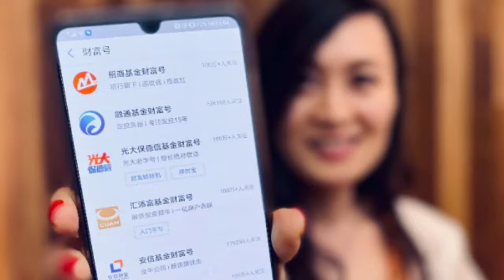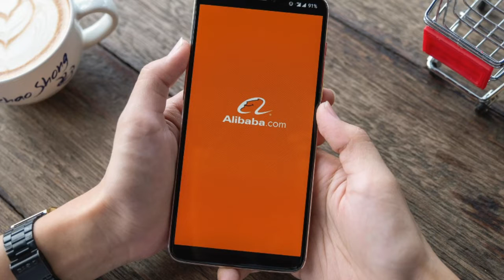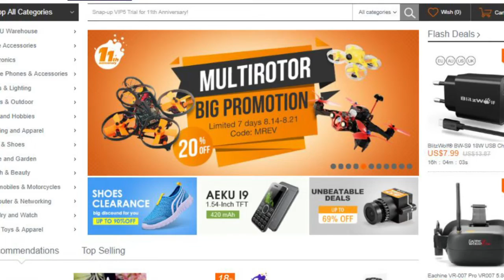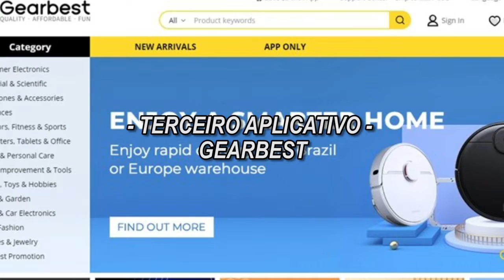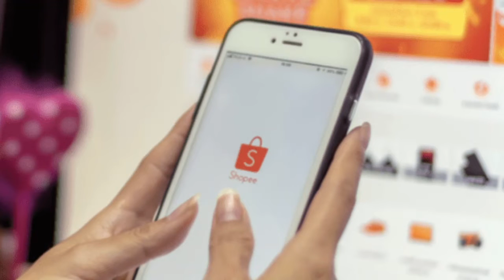Aplicativos Para Comprar Produtos Baratos Para Revender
Se é empreender com a venda de produtos baratos como roupas, eletrônicos, acessórios da china ou do brasil que você procura

Nesse vídeo apresento 4 aplicativos mais confiáveis e que permitem a compra de mercadorias com preços realmente baixos ideais para revender e ter um excelente retorno financeiro.

Uma dica muito importante para quem vai começar nesse ramo de compra de produtos baratos da china ou mesmo de outros países é se certificar que os aplicativos têm reputação e são confiáveis.

Verificar as lojas, comentários de outros clientes e como foram avaliadas é uma forma de garantir bons produtos e rapidez na entrega.

Pesquise antes as formas de pagamento oferecidas pelos aplicativos e os prazos de recebimento optando pela entrega post mais rápida e mais barata e inicie assim o seu negócio.

O primeiro aplicativo para compra de produtos baratos é o ALIBABA. esse é um aplicativo muito conhecido e que tem grande reputação.

Do mesmo dono do ALIEXPRESS, o ALIBABA é o aplicativo ideal para quem quer comprar grande quantidade, já que seus vendedores são em sua maioria fabricantes.

Nesse aplicativo você encontra de tudo desde roupas para todos os públicos, eletrônicos, celulares e muito mais com um canal direto ao consumidor para garantir que a compra seja bem-sucedida.

O segundo aplicativo para a compra de produtos baratos para revender é o BANGGOOD. essa também se trata de uma empresa confiável e que está crescendo no mundo todo.

O aplicativo da BANGGOOD pode ser baixado em todos os celulares e ainda existe um site com as mesmas características e opções do aplicativo.

Um diferencial da BANGGOOD é a variedade de forma de pagamento oferecido aos clientes, além de excelentes produtos com preços realmente baixos ideias para a revenda.

O terceiro aplicativo de produtos baratos é o GEARBEST. aplicativo rápido e seguro o GEARBEST realiza entrega em mais de 200 países incluindo o brasil.

Com diversas opções de produtos, você encontra de tudo no GEARBEST e tem diversas opções de pagamento que vai do boleto com 10% de desconto e cartão de crédito que pode ser parcelado em 12 vezes.

Assim para quem quer comprar produtos com preços realmente em conta e prazo de pagamento, a GEARBEST é um aplicativo ideal com ótimo tempo de envio e rastreamento dos produtos.

O quarto aplicativo muito conhecido e confiável que também vende produtos dos mais diversos e baratos para revender é a SHOPEE.

Além de todas as características citadas dos outros aplicativos, a SHOPEE oferece produtos dos mais diversos tanto da china quanto nacionais.

Fazendo uma busca no aplicativo da SHOPEE ou em seu site é possível encontrar o que se procura com bons preços e qualidade garantida.

Sem dúvida todos os aplicativos garantem sua compra e oferecem produtos baratos para revender o que vai te trazer lucro e muito dinheiro.